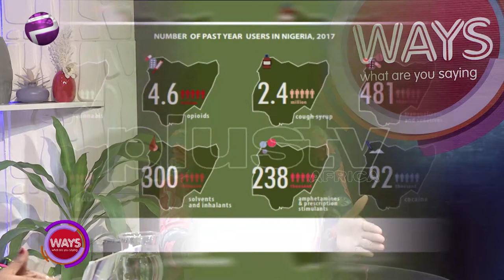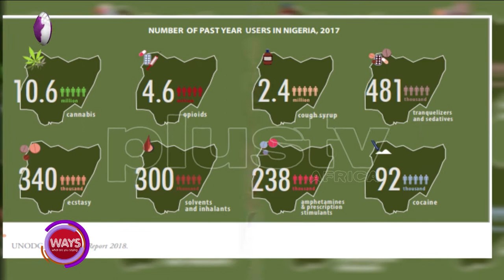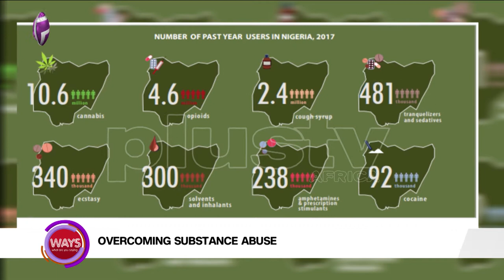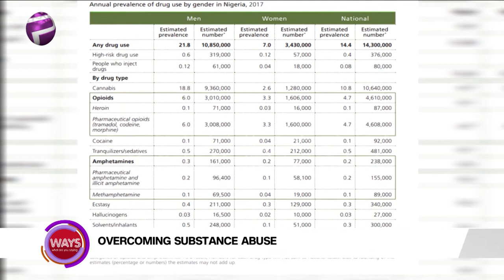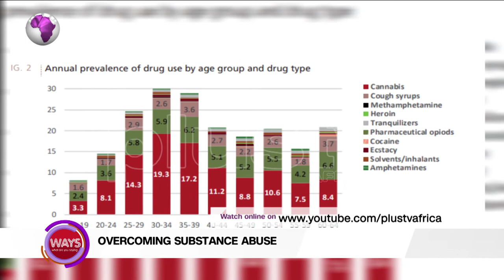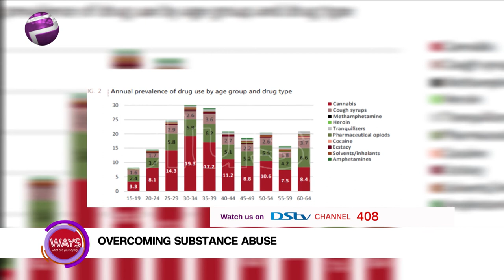Overcoming Substance Abuse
Substance abuse has a major impact on individuals, families, and communities. The effects of substance abuse are cumulative, significantly contributing to costly social, physical, mental, and public health problems.

Joining us to discuss this is Chinonso Akponnor, the Coordinating Manager of Freedom Foundation Nigeria, a non-profit organization committed to social reformation by empowering individuals who are plagued with various categories of social and economic challenges, in order to achieve individual and community transformation.